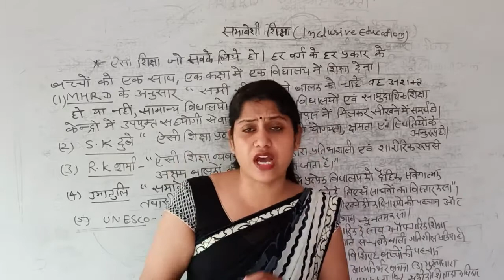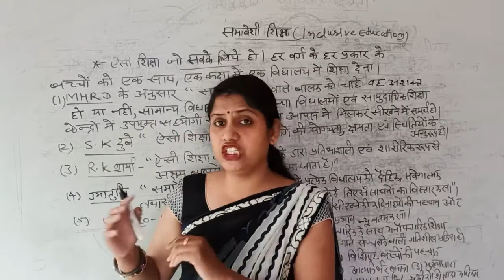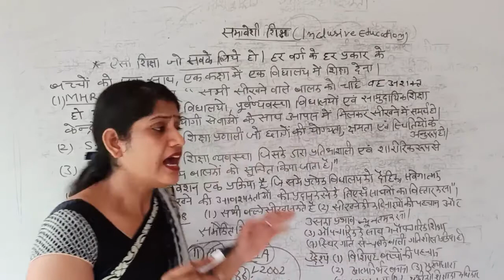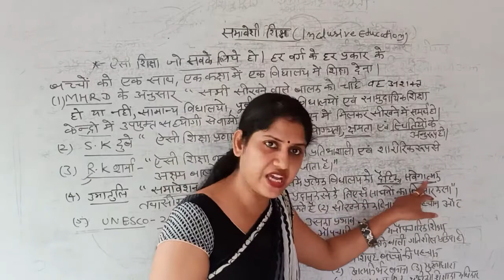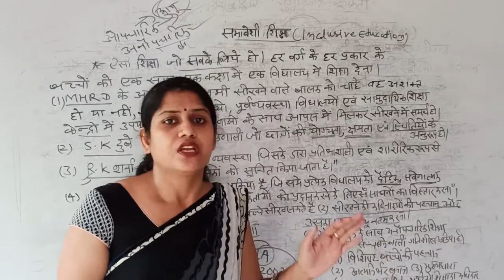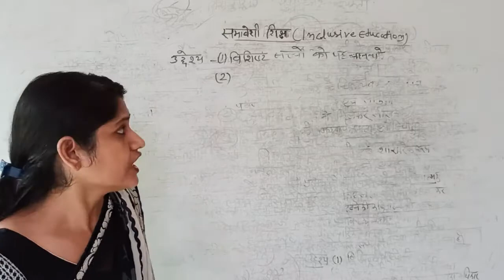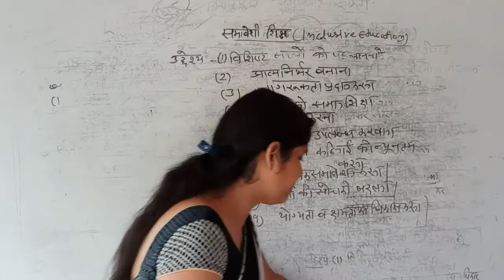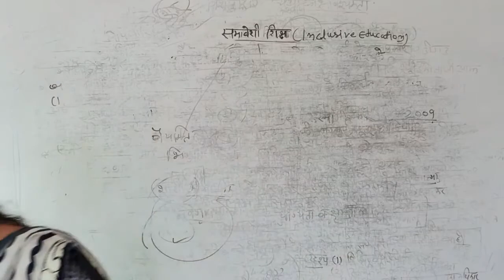समावेशी_शिक्षा | अर्थ व परिभाषा | बीएड द्वित्तीय वर्ष